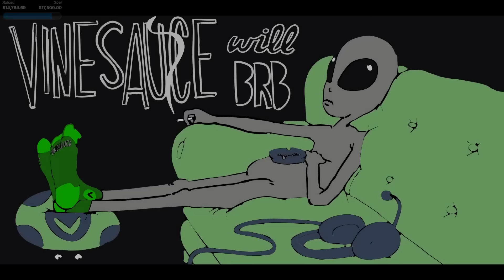Vinny & Friends - PlateUp! for Gamers Outreach Charity 2024